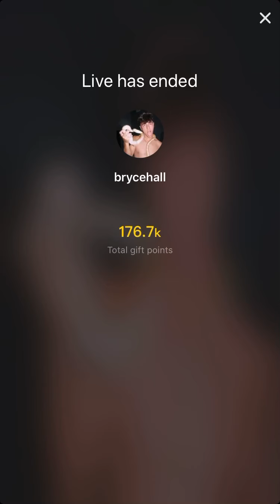Bryce Blake and Olivia live 6/23/20